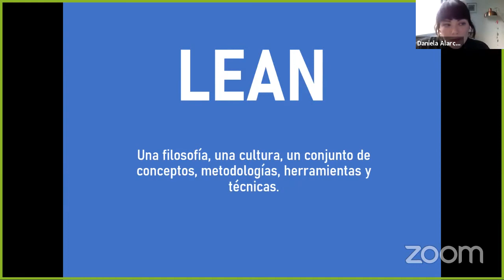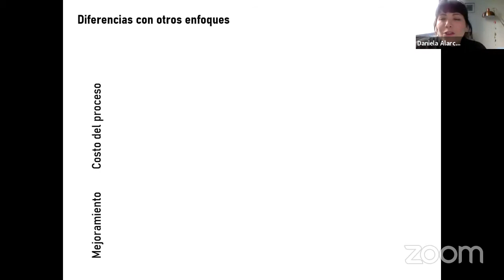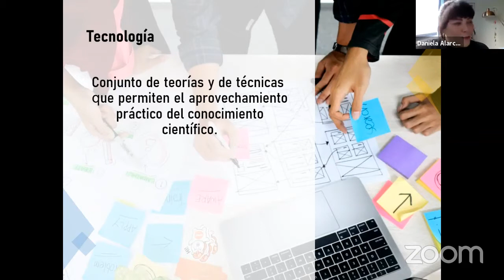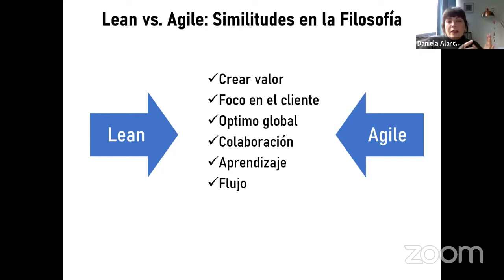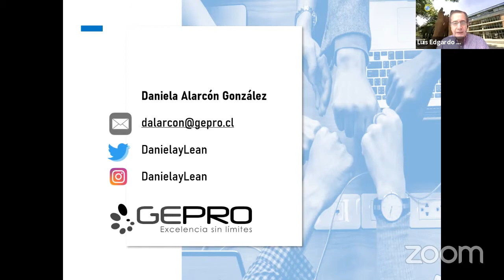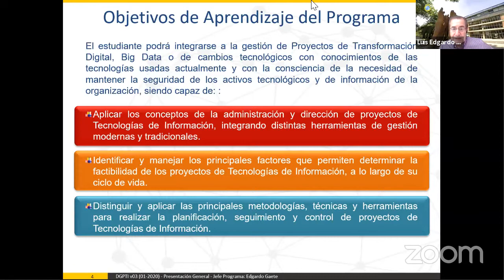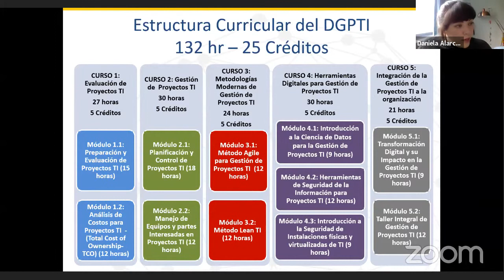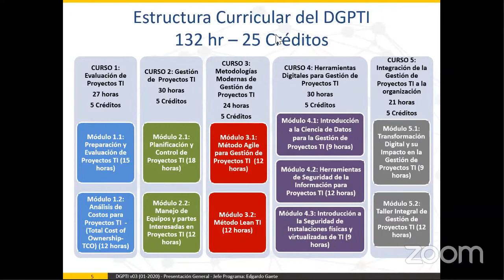Webinar: Gestión Lean en Proyectos TI